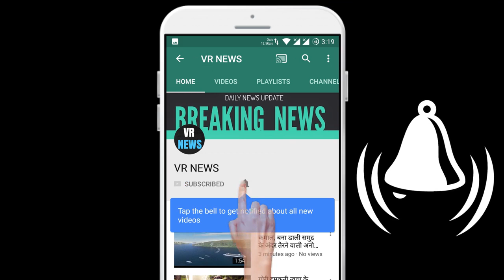Posts जब शिल्पा शेट्टी को अक्षय की इस बात का पता चला था, ब्रेकअप की वजह ये बनी थी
(There will be a random winner selected every week and the winners will be announced on VR NEWS channel and via email.) Posts When Shilpa Shetty came to know about Akshay, the breakup was caused by the pair of Akshay Kumar and Shilpa Shetty, who have worked in films like Mere Khiladi Tu Anari, Dhadak and Insaaf, and turned into friends. Liked each other very much. When the romance between the two was at its peak, both of them held hands. Before getting close to Shilpa, Akshay Kumar was also named along with Pooja Batra, Ravi Tandon and a few other heroines. Both Akshay and Shilpa felt comfortable with each other on screen and off screen. Both also felt relaxed from each other. It also seemed that Akshay could spend time with other girls but he was taking Shilpa seriously. Shilpa, on the other hand, became so involved with Akshay that she stopped thinking about her career. Suddenly news came that there was a breakup between the two. Eventually, things changed for the better. When Shilpa comes to know about this she is separated that it is said that while her friendship with Shilpa was growing, Akshay started a romance with Twinkle Khanna, daughter of Rajesh Khanna and Dimple Kapadia. When Shilpa came to know about this, she split with Akshay Kumar. Eventually, Akshay marries Twinkle. Currently, Akshay Kumar and Twinkle Khanna, on the other hand, Shilpa Shetty and Raj Kundra are one of the best couples in Bollywood.

VR NEWS !!